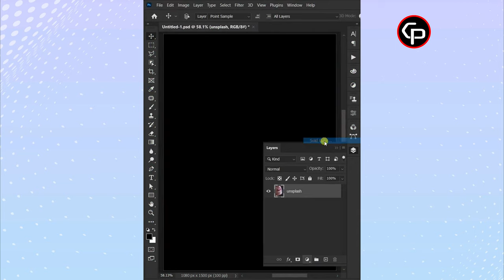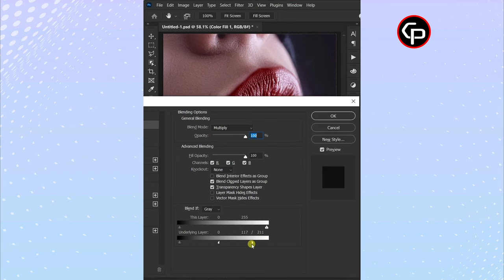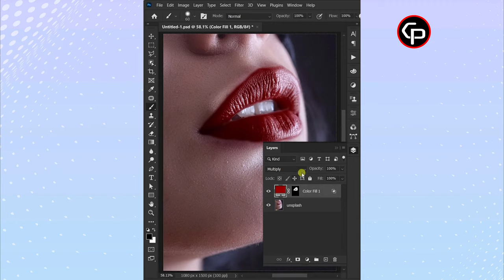_How to add realistic lipstick in photoshop